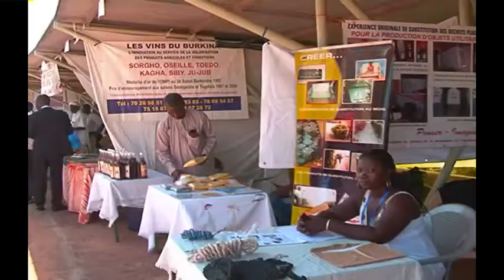1er Ministre Burkina et Kamapierre: La machine à couper la latérite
Lors de la 13e rencontre ''gouvernement secteur privé'', le premier ministre du Burkina Faso, M. Luc Alphonse Tiao, découvre l'invention de Pierre Bolduc et de Marco Pellerin: la machine à couper la latérite semi-industriellement à même le sol.